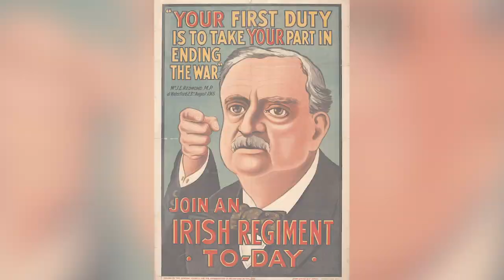Ирландия и ее борьба. Часть 4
Друзья, представляем вашему вниманию исторический цикл, посвящённый Ирландии, свободолюбивому духу народа Ирландии, непростым отношениям Ирландии с ближайшим соседом и о том, что из этого всего, в итоге, получилось.

Съёмки проходили в месте, как нельзя лучше подходящим для такого рода бесед, а именно в уникальном пабе-музее, который называется Майкл Коллинз, в честь исторической личности, рассказом о жизни и судьбе которой мы завершим этот цикл.

Искренне советую посетить это заведение - потрясающая аутентичная кухня, плюс отличный набор закусок, к волшебным напиткам, которые тут разливают.

По промо-коду "Klimpab", придя в паб "Майкл Коллинз" (Цветной бульвар, дом 21, строение 2), вы сможете получить скидку 10% на все блюда!